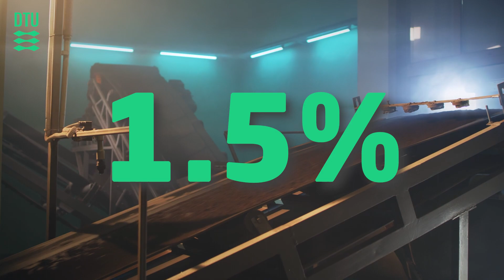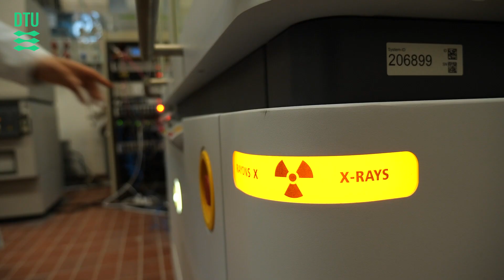Nitrofix Solutions – The VILLUM P2X Accelerator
With a small box, Nitrofix Solutions holds the potential to cut a great portion of the world’s CO2 emissions and empower local farmers all over the world.
Postdoctoral researcher at DTU Suzanne Zamany Andersen unfolds the technology and visions behind Nitrofix Solutions.

Nitrofix Solutions is the first cohort in the VILLUM P2X Fellowship Program - a national P2X program that provides full scientific and entrepreneurial support to Fellows throughout a fellowship period of 2 years.

The center and the secretariat are located at DTU. As a national initiative, it includes the following partners: DTU, the University of Copenhagen, Aarhus University, Aalborg University, and the University of Southern Denmark. Call for P2X projects four times pr. year.

The VILLUM P2X Accelerator is funded by The Velux Foundations: VILLUM FONDEN.